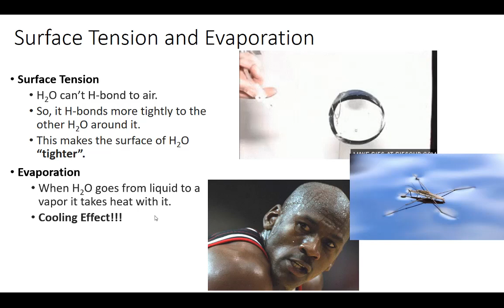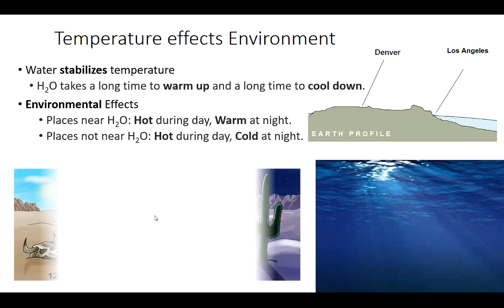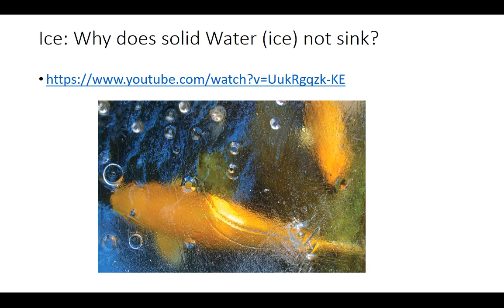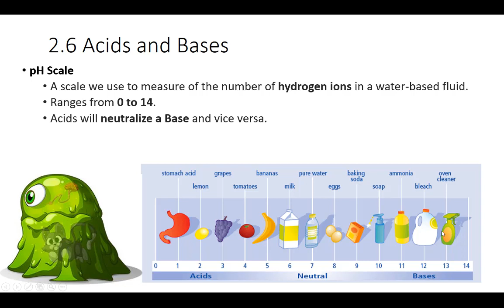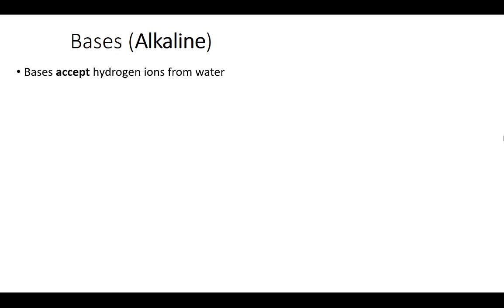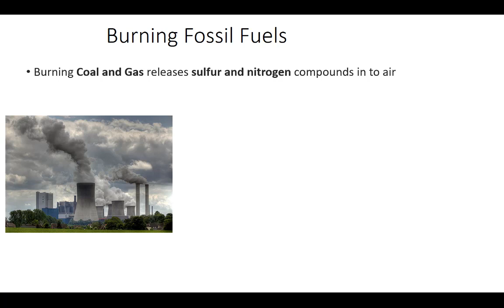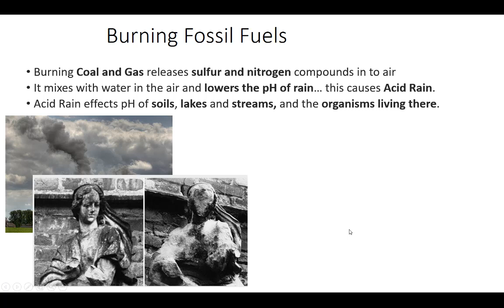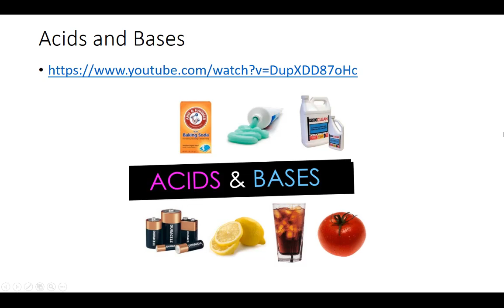Hydrogen Bonds, Water, Acids and Bases 2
Lecture 2 of 2 on Hydrogen Bonds, Water, Acids and Bases.